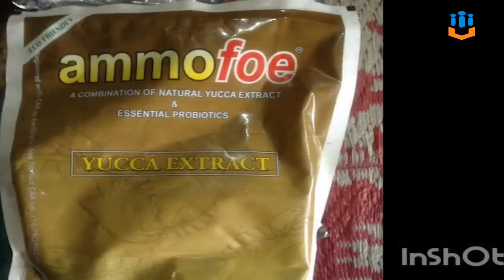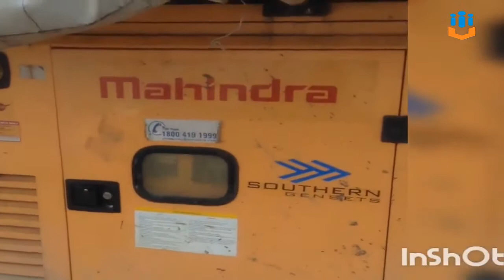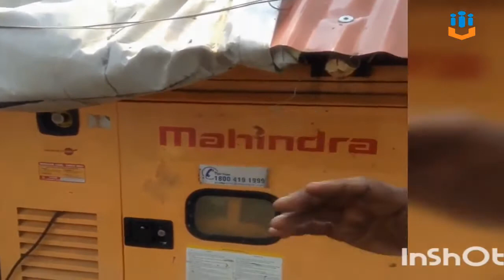Virtual Field Visit 1 - Shrimp Farmer